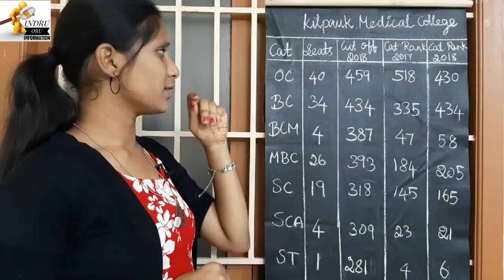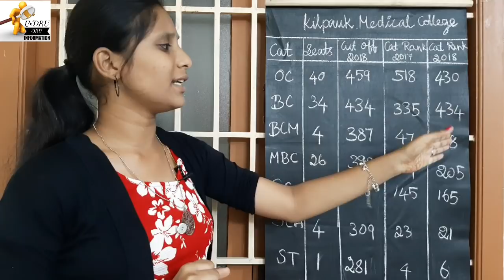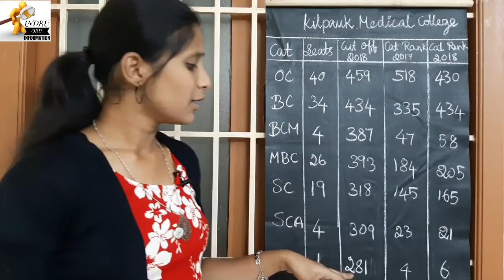Kilpauk Medical college | Expected Community Rank| NEET2019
IN this video we have explained about Expected  Neet cutoff Rank for getting  admission  in Kilpauk Medical college.
Expected NEET cut in Tamilnadu  Government colleges